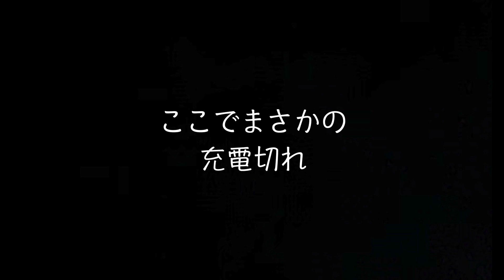【コロナからの復活】秋野菜は白菜で決まり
どうも元気マンです！
みなさん元気足りてますか？
元気マンコロナに罹ってました、、、
ちょっと元気がなく、畑を離れていました。。
なかなか手がかけてあげられなかったが、お野菜たちはすくすく大きくなり秋野菜の植え付けをすることができました！
やっぱり秋野菜は『白菜』でしょ！
ということで、今回も元気よく人力で農業をしました！
さあ！みなさんも美味しい野菜を食べて、作って、元気になりましょう！